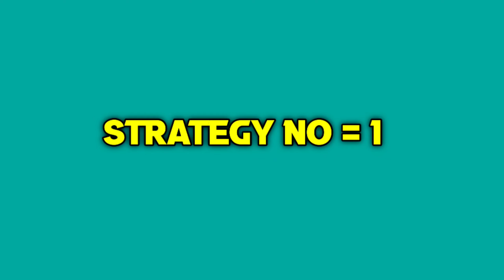SOLO RANK PUSH TIPS AND TRICKS IN TELUGU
SOLO RANK PUSH TIPS AND TRICKS WITH STRATEGY

It is so interesting video so watch  this video Till The End🔥

Alok vs DIMONDS Best clash Battle who will Gameplay Garena Free Fire Live streamer from India killing player with LOUD Volume spy like Naveen , OD 18 NAVEEN  Level up to 70

1. Garena Free Fire India
2. Garena Free Fire Indonesia
3. Garena Free Fire Brazil
4. Garena Free Fire Brasil
5. Garena Free Fire Singapore
6.  Garena Free Fire Thailand

Free Fire Top start's in India
1. Garena Free Fire Andhra Pradesh
2. Garena Free Fire Odisha
3. Garana Free Fire Telangana
4. Garana Free Fire Tamil Nadu
5. Garena Free Fire Kerala

telugutips& tricks
tips& tricks

support me ❤️❤️🙏🙏 love you all 😘